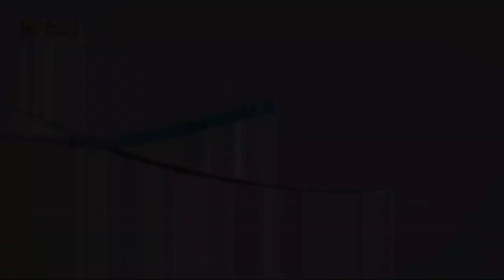513 ملخص الجهاد الروحي في المسيحية